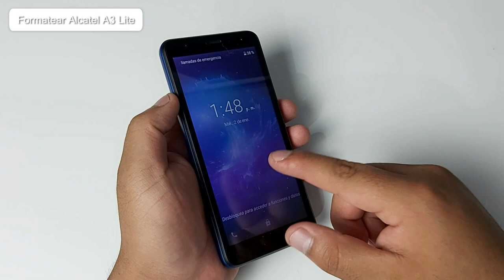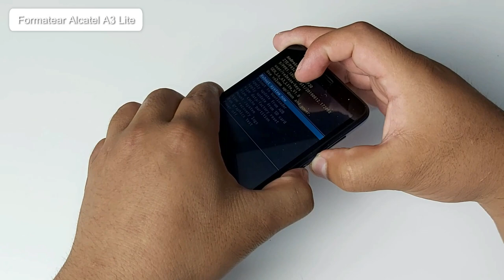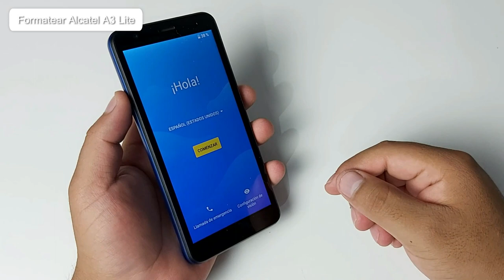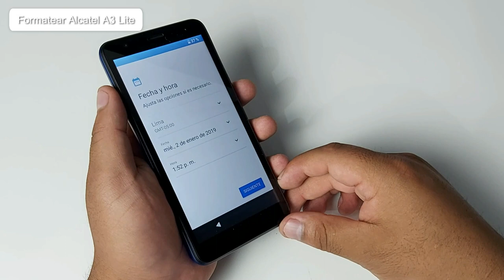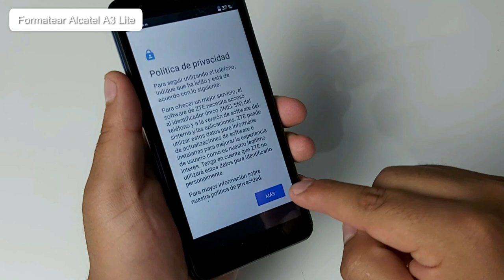Formatear Alcatel A3 Lite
Hard Reset Alcatel A3 Lite - Formatear Alcatel A3 Lite
Como Formatear Formatear Alcatel A3 Lite

//se recomienda tener la bateria por encima del 20%